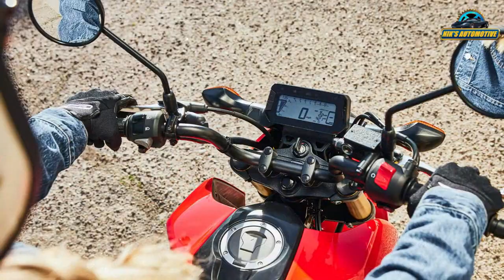2024 Honda Grom Launched Globally With Refreshed Bodywork And New Paint Schemes - All Changes Here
Honda has launched the updated Grom in the USA and the Japanese pocket-rocket has been refreshed for 2025. Here is what the new Honda Grom has to offer. Honda has gone for much simpler and more subtle lines on the design front. While it retains the overall appearance of the previous model, the 2025 Honda Grom is available in three variants and five paint schemes – Candy Blue, Pearl White, or Cherry Red for the base model, Matte Black Metallic for the Grom SP, and Pearl White for the Grom ABS. It now comes with an LED headlight, tail light, and an optional belly pan. Powering the new Honda Grom is a 124cc single-cylinder air-cooled engine. It makes 10bhp and 11.1Nm which is decent for a commuter of its class. The engine is paired with a five-speed gearbox. On the feature front, the Grom comes with a fully digital LCF that packs all the necessary readouts, and ABS for the top-spec models. Even its hardware setup is quite simple – USD front forks and a monoshock with a 220mm front and a 190mm rear disc mounted on 12-inch wheels wrapped in 120/70 front and 130/70 rear tyres. The asking price for the Honda Grom is set at USD 3,599 (approximately Rs. 3 lakh) for the base model, USD 100 (approximately Rs. 8,400) more for the SP model and USD 200 more for the USD trim. Honda has no plans for getting the Grom to India. But there are a lot of other 125cc two-wheelers sold in our country which offer more space, more power, more features, and overall better value for money at a notably low asking price.